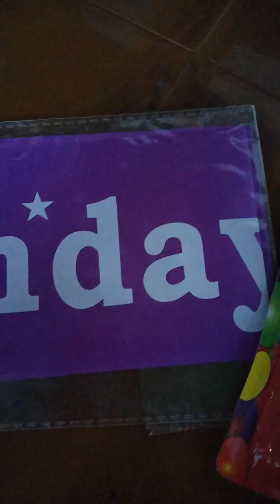birthday special vlog 🤗🤗🤗